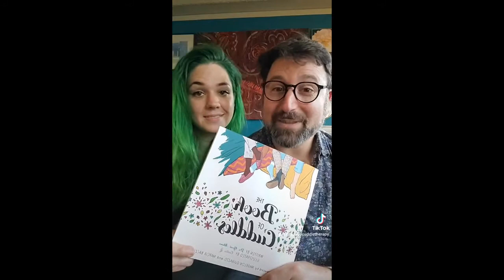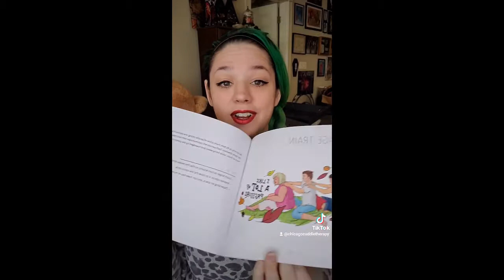Book Review: The Book of Cuddles with Chicago Cuddle Therapy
Hi, I'm Keeley and I'm a Cuddle Therapist! I want to show you this amazing book my friend Dr. Yoni Alkan: the Book of Cuddles. This book was written so people can have more options and a bigger vocabulary for cuddles and cuddle positions. This book goes through cuddle positions for 2 or more people, and it goes over the basics of consent in order to have the best time with your cuddle partner.

Have a question about cuddle therapy? Drop your question in the comments below!